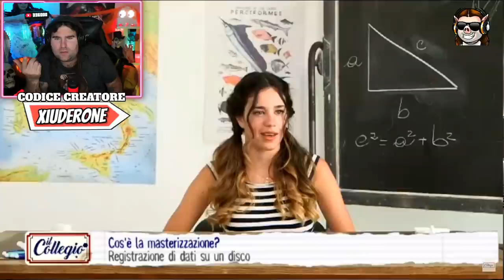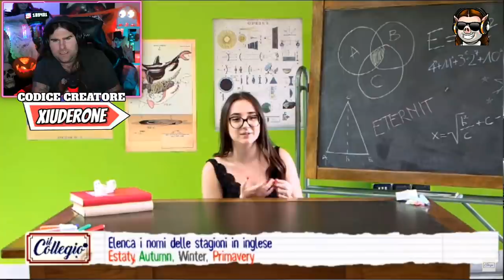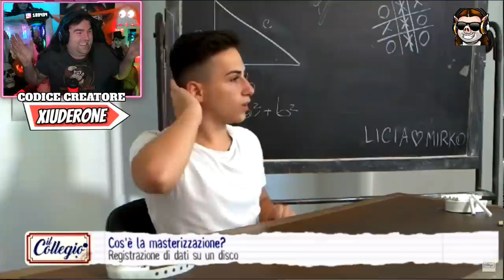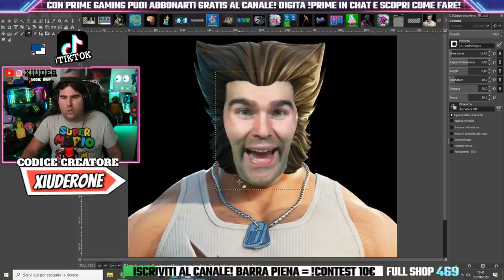IL COLLEGIO 5: REAZIONE AI PROVI & BACKSTORIES!